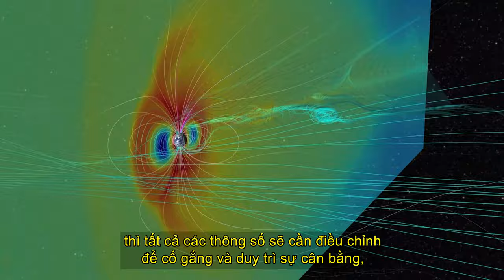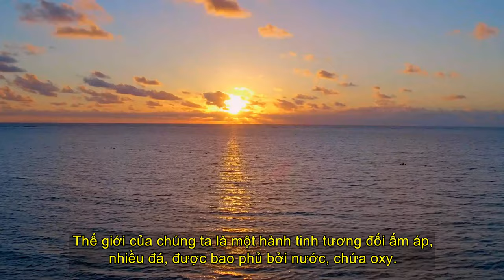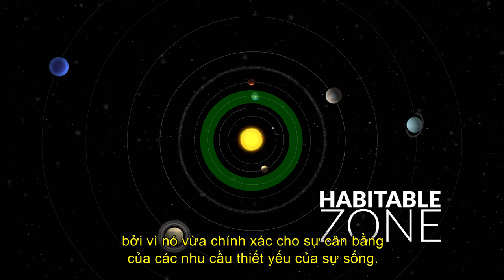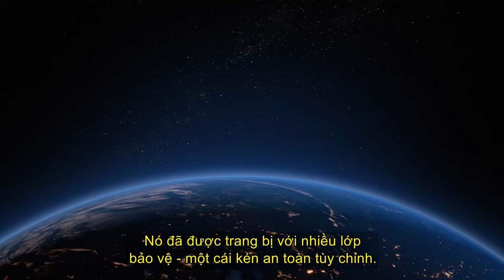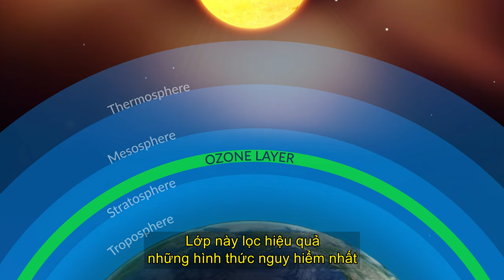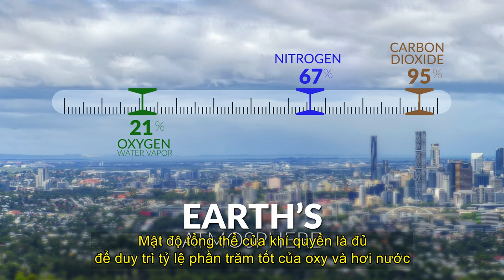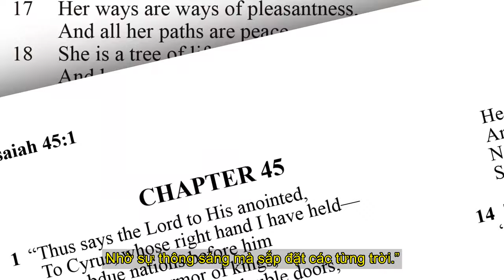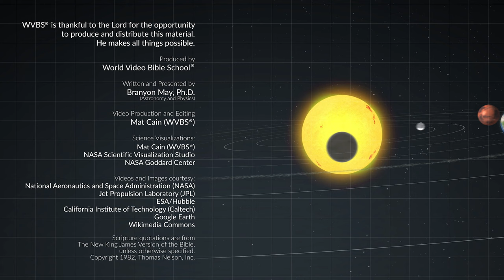Trái Đất | Earth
Hãy đến khám phá ngôi nhà của bạn—hành tinh Trái đất. Là ngôi nhà của toàn nhân loại và tràn ngập mọi loại sự sống trên các vùng đất, trong tầm nhìn và trên bầu trời của nó, Trái đất là một hành tinh kỳ diệu. Để đánh giá đầy đủ nơi đặc quyền mà bạn gọi là nhà, chúng ta cần khám phá vị trí độc đáo của nó trong Vũ trụ và nhận ra các lớp thiết kế giúp cuộc sống trở nên khả thi.